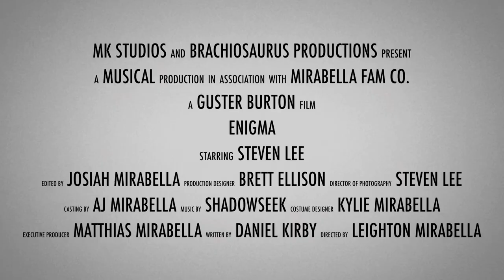CALLAWAY HORRORS - Official Trailer (2018) HD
Official Trailer! New Horror Movie!